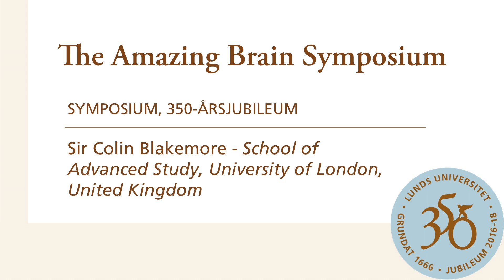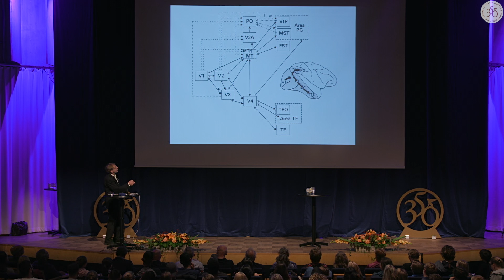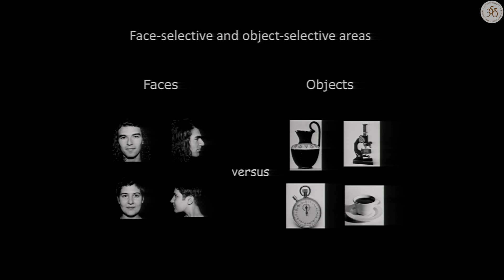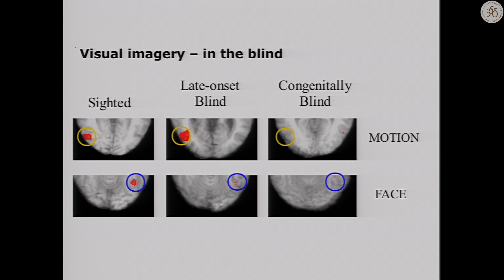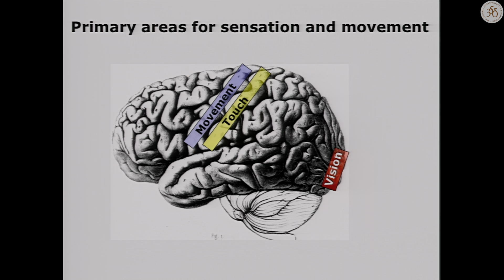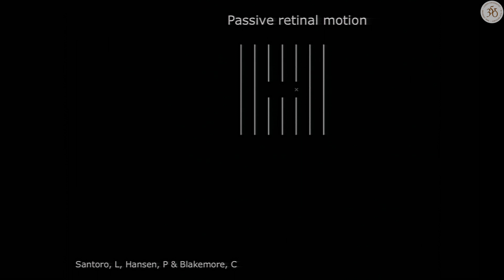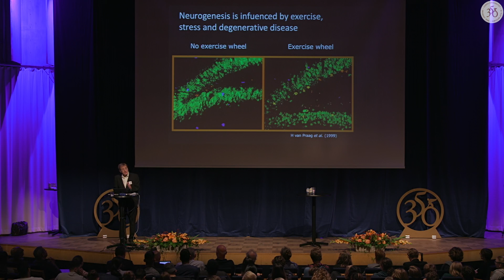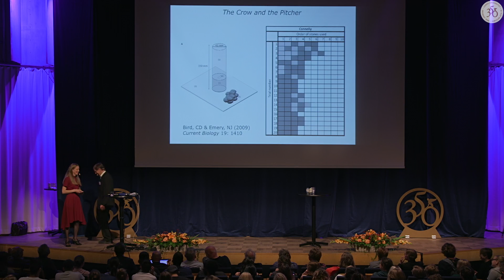Sir Colin Blakemore - Six myths about the Human Brain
A host of world renowned scientists, representing different facets of the neuroscience community, share their latest discoveries with the public during the symposium "The Amazing Brain", held 6 September 2017 in Stadshallen, Lund. These leading brain scientists unravel some of the secrets of how the brain works and help you to understand how this jelly-like clump inside our skulls can generate everything from actions and emotions to thoughts, memories and conscience.